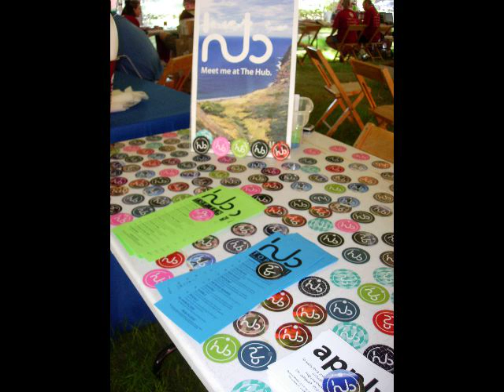night at the union